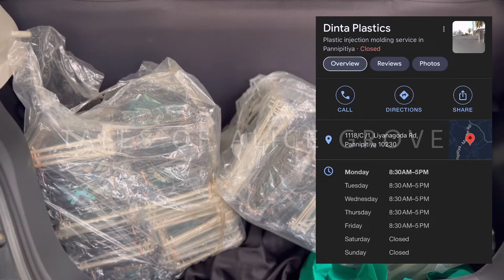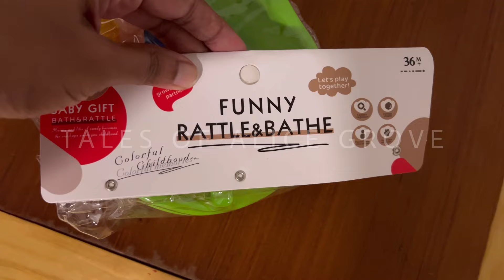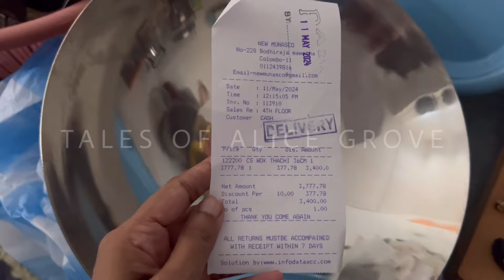DIY 1st B’day Decor for my Second Son|Pettah shopping😓|කුස්සියට ගත්ත අලුත් බඩු 🤩